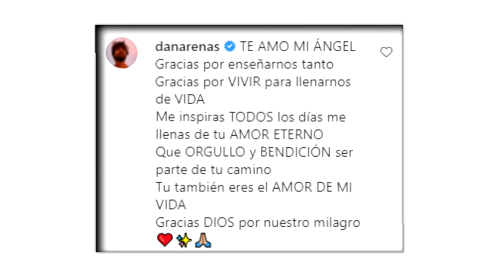Daniella Álvarez Rompe El Silencio Y Habla De Su Romance Con Daniel Arenas